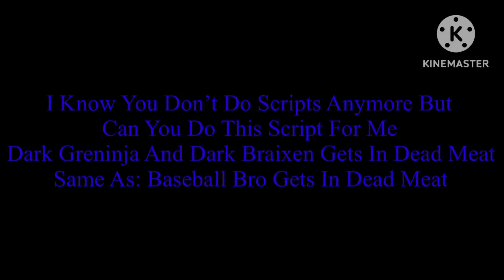Message To GASF2008￼